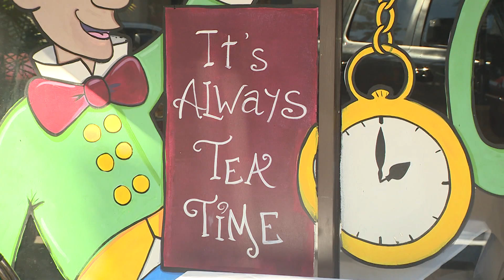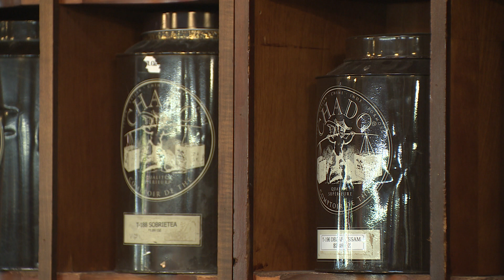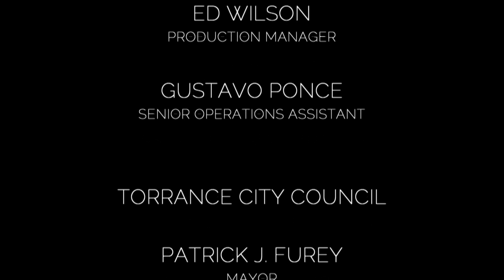Weekends in Torrance - Chado Tea Room - City of Torrance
In this episode, host Lesley Robins gets to know the ins and outs of making delicious tea at this local Torrance tea room. Lesley sits downs the Chado Tea Room's Chief Marketing Officer to learn more about the rich history of the delightful beverage.